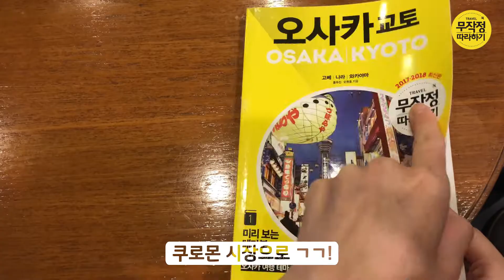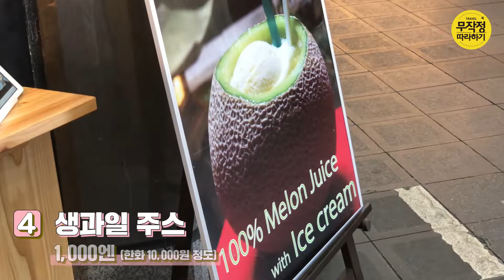오사카 먹방 여행 코스 추천! 오사카 쿠로몬시장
오사카 먹방 여행 코스 추천!
오사카 쿠로몬시장
1. 크랩 샤브샤브 3,000엔 (한화 30,000원 정도)
2. 연어/참치 회 2,000엔~3,000엔 (한화 20,000원~30,000원 정도)
3. 각 종 해산물 꼬치 500~1,000엔 (한화 5,000원~10,000원 정도)
4. 생과일 주스 1,000엔 (한화 10,000원 정도)